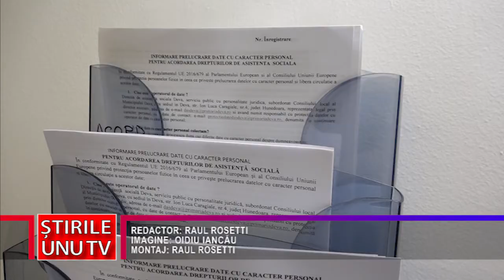STUDENȚII UNIVERSITĂȚII DIN PETROȘANI-PRACTICĂ LA DAS DEVA, TIMP DE PATRU ANI